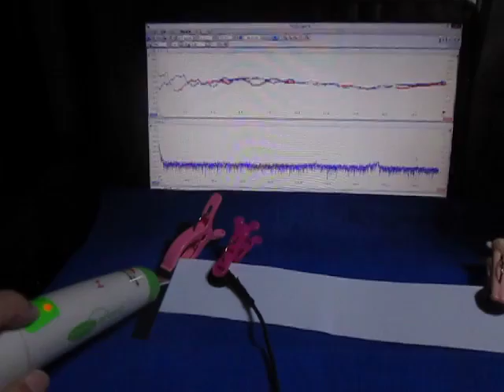超音波プローブの超音波発振制御実験 （超音波システム研究所 ultrasonic-labo）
「基礎実験」の様子です